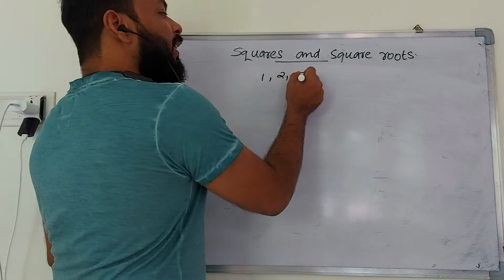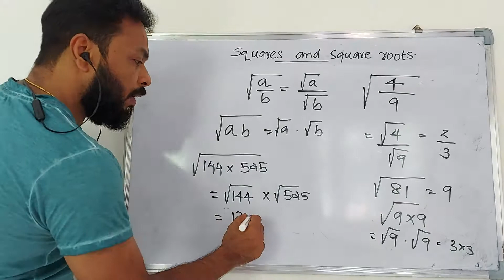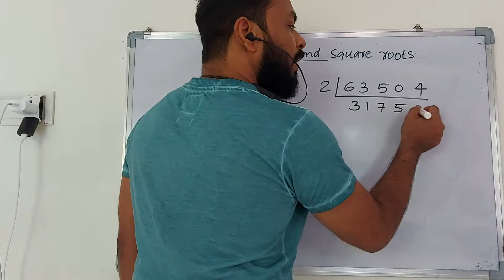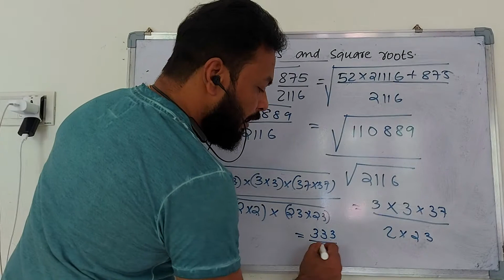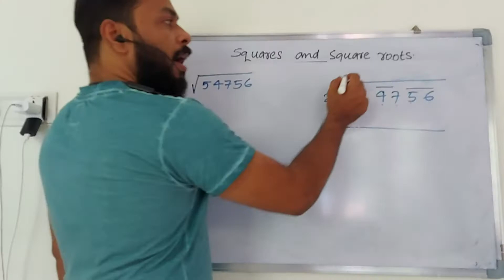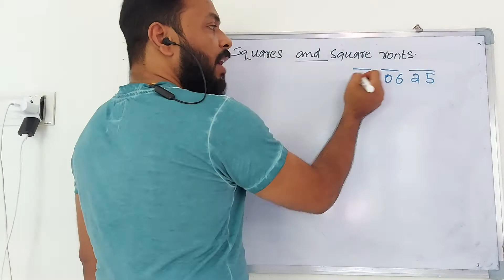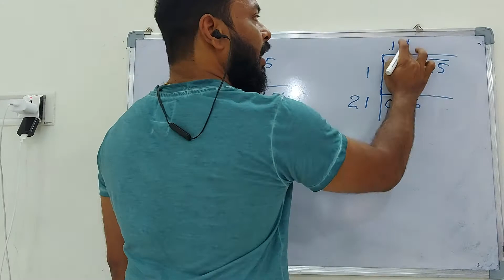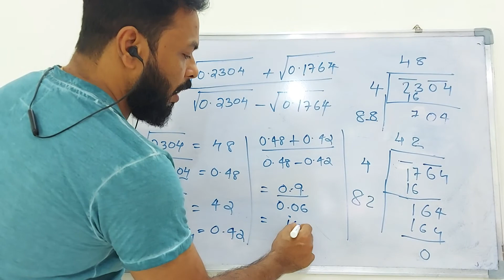Squares and Square roots.